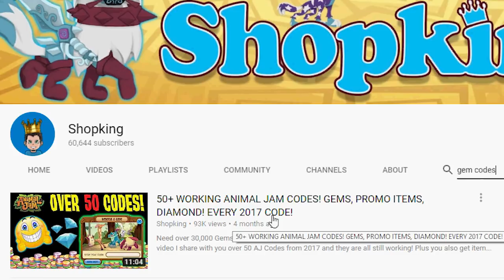Your Last Chance To Get A Furry On Animal Jam!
Getting A Magenta Furry on Animal Jam is great and all, but they are very rare and cost Alot! I dont even have one! But... the Regular Furry is leaving the Shop! It might never come back! This could be your last chance to get them and they may be added a "Rare" badge like many other items in Animal Jam after they leave the store.